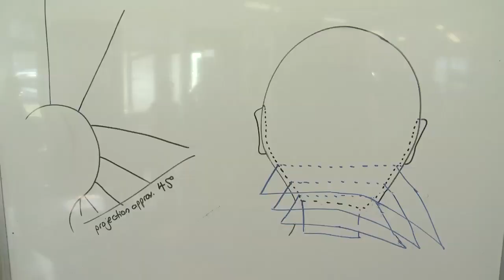Hairdressing Careers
Meagan is about to have a taste of the exciting life of a hairdressing apprentice, with a whirlwind tour of shampooing, colouring and cutting, with some off-the-job training at the Wellington Institute of Technology in Petone, and at a popular Kapiti Coast salon. Good Job Hunting!